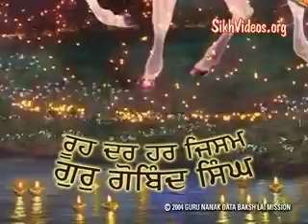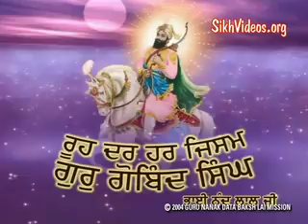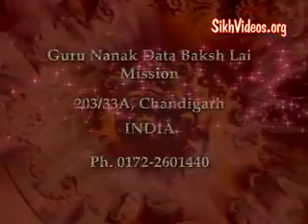Rooh Dar Har Jisam Guru Gobind Singh - Complete Video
Tribute to Sri Guru Gobind Singh Sahib conceptualized, produced and directed by Brig. Partap Singh Ji Jaspal (Retd.), Guru Nanak Daata Baksh Lai Mission, Chandigarh.

Titled: "Rooh Dar Har Jisam Guru Gobind Singh"